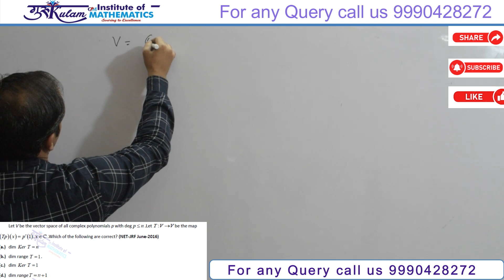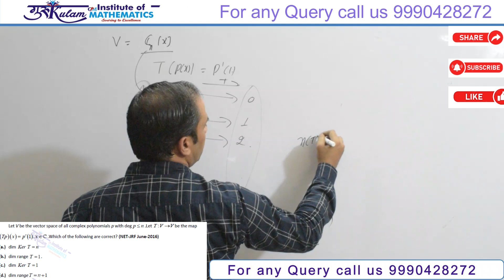Question 85 | Linear Algebra | NET/JRF June 2016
In this video, we provide a detailed solution to Question 85 from the Linear Algebra section of the NET/JRF June 2016 exam. Follow along as we break down the steps and concepts to help you master this topic.